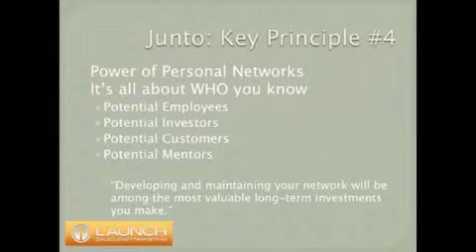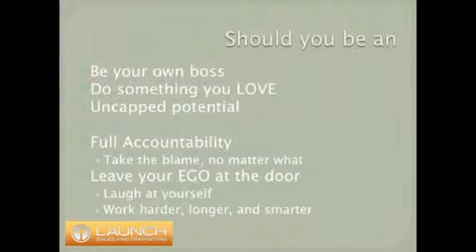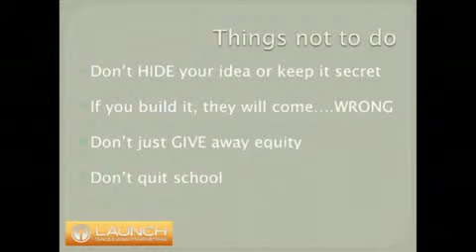Launch Leads CEO Advice to Young Entrepreneurs, Part 3 of 4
Launch Leads CEO Brandt Page Gives Advice to Young Entrepreneurs at The Governor's Utah Student Business Summit 2010